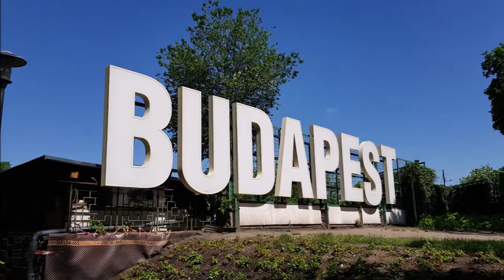Budapest Hungary #5, 부다페스트 헝가리 여행 [2018]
- Danube River Cruise
- Hungarian National Assembly
- Margaret Island park